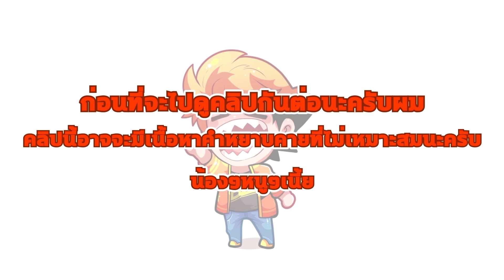หมูป่วนโซน Ep.1 | เจอเด็กปากดีในโซน โดนปักธงจนหัวร้อน Freefire